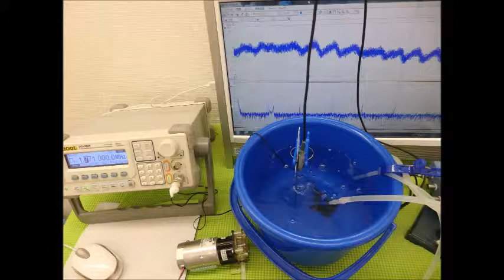超音波システム研究に関する動画・スライドを投稿しています ultrasonic-labo